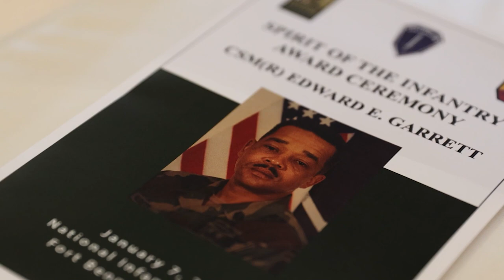Only THREE People Have This U.S. Army Award!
Retired Command Sgt. Maj. Edward Garrett is recognized with the Spirit of the Infantry award Jan 07, 2022 in a ceremony at the National Infantry Museum in Columbus, Ga.

Garrett’s storied 35 years of service to his nation included two combat tours to Vietnam and serving as the command sergeant major of the 24th Infantry Division alongside Maj. Gen. H. Norman Schwarzkopf as the commander.

Retired Command Sgt. Maj. Garrett is the father of the U.S. Army Forces Command Commanding General, Michael Garrett. Gen. Garrett and family were present at the ceremony honoring the senior Garrett.

U.S. Army video by Kassandra Burks